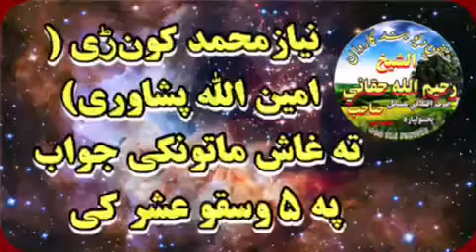شیخ رحیم اللہ حقانی صاحب دہ نیازمحمد کونڑی امین اللہ پشوری تہ غاخ ماتے جواب